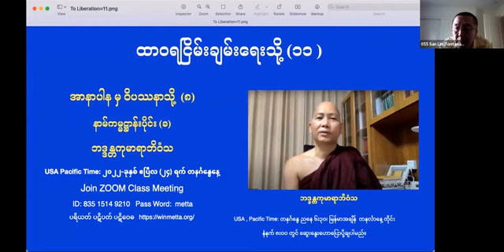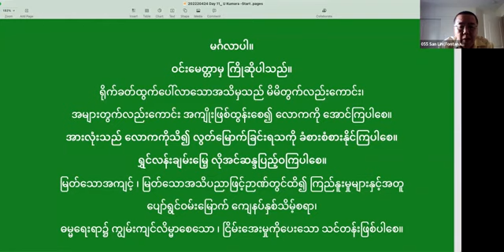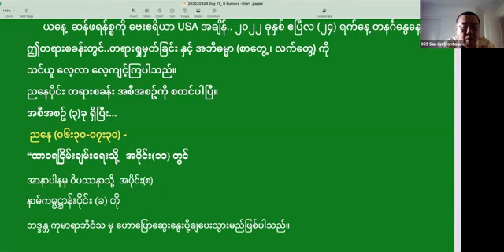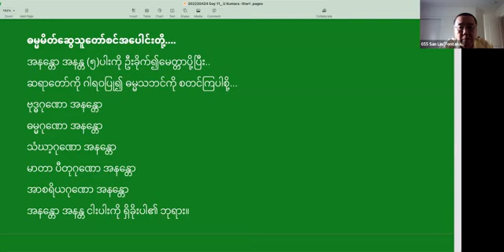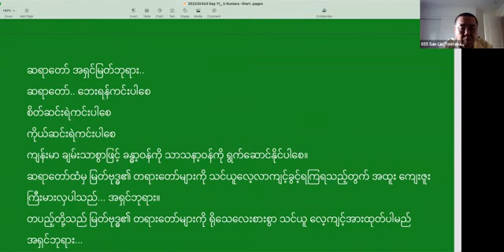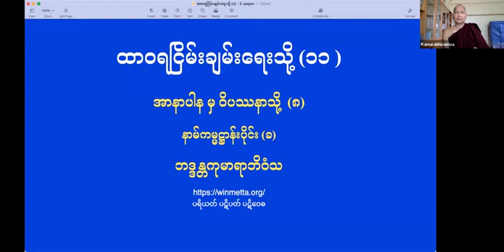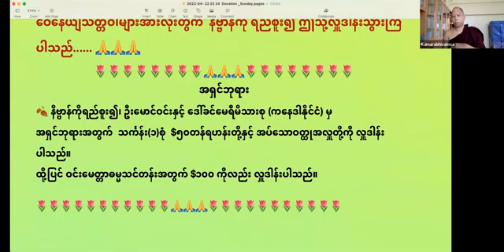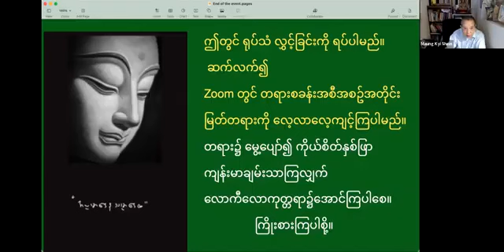၁၁။သမထဝိပဿနာပညာရှင် ဘဒ္ဒန္တကုမာရာဘိဝံသ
ထင်ရှားရှိသော အစဉ်အတိုင်းကျင့်အပ်သော ကျင့်စဉ်

ဘုရားရှင်သည် သာဝတ္တိပြည်
ပုဗ္ဗာရုံကျောင်းတိုက်တွင်
သီတင်းသုံး စံနေတော်မူခိုက်
ဂဏကမောဂ္ဂလ္လာန်ပုဏ္ဏားကြီးသည်
ဘုရားရှင်ထံသို့ချဉ်းကပ်ကာ
သူသိလိုသည့် မေးခွန်းများကို
မေးမြန်းလျှောက်ထားခဲ့သည်။
ထိုမေးခွန်းများ၏ ဆိုလိုရင်းမှာ---

အရှင်ဂေါတမ၏ သာသနာတော်၌
အစဉ်အတိုင်း လိုက်နာပြုကျင့်အပ်သည့်
ကျင့်စဉ်အရပ်ရပ် ထင်ရှားတည်ရှိပါသလား
ဟု မေးမြန်းလျှောက် ထား၏။

ထိုအခါ ဘုရားရှင်က
အစဉ်အတိုင်း လိုက်နာပြုကျင့်အပ်သည့်
ကျင့်စဉ်အရပ်ရပ်ကို အကျဉ်းချုပ်ကာ---

၁။
ရဟန်းတော်တို့လိုက်နာပြုကျင့်အပ်သည့်
ပါတိမောက္ခသံဝရ သီလတည်းဟူသော
ဝိနည်းသီလကျင့်စဉ်၊

၂။
မျက်စိ နား နှာ လျှာ ကိုယ် နှလုံးတည်းဟူသော
ဒွါရ(၆)ပါး၊ တံခါးကြီး(၆)ပေါက်မှ
ရာဂ ဒေါသ မောဟ စသည့်
ကိလေသာ အညစ်အကြေးတို့
ဝင်ရောက်မလာနိူင်အောင်
မိမိ၏ ကမ္မဋ္ဌာန်းအာရုံ၌
ဘာဝနာစိတ်ကို အမြဲသွတ်သွင်းထားလျက်
ဣနြေ္ဒတို့ကို ထိန်းသိမ်းစောင့်ရှောက်ထားခြင်းတည်း
ဟူသော ဣနြ္ဒိယ သံဝရသီလကျင့်စဉ်၊

၃။
အစာအာဟာရ၌ အတိုင်းအရှည်ကို သိခြင်း၊
ပစ္စဝေက္ခဏာဆင်ခြင်လျက် အစာအာဟာရကို
သုံးဆောင်မှီဝဲခြင်းတည်းဟူသော
ပစ္စယသန္တွိဿိတသီလကျင့်စဉ်၊

၄။
ညဉ့်သုံးယာမ် တစ်ယာမ်သာ အိပ်စက်လျက်
ကြွင်းကျန်သော အချိန်ကာလတို့၌
ကမ္မဋ္ဌာန်းတရားတို့ကိုသာလျင် အပြင်းအထန်
ကြိုးစားအားထုတ်ခြင်း ဇာဂရိယာနုယောဂကျင့်စဉ်၊

၅။
သတိ၏ တည်ရာအာရုံဖြစ်ကြကုန်သော
သမထကမ္မဋ္ဌာန်းအာရုံနှင့်
ဝိပဿနာကမ္မဋ္ဌာန်းအာရုံတို့အပေါ်၌
ခိုင်မြဲသော သတိနှင့် ပိုင်းပိုင်းခြားခြား
ကွဲကွဲပြားပြား သိတတ်သော သမ္ပဇဉ်ဉာဏ်တို့နှင့်
ပြည့်စုံအောင် ဖြည့်ကျင့်ရမည့် သတိသမ္ပဇဉ်ပိုင်းကျင့်စဉ်၊

၆။
ဆိတ်ငြိမ်ရာ တောကျောင်း တောင်ကျောင်းသို့
ချည်းကပ်ကာ ရှေးဦးစွာ သမထကမ္မဋ္ဌာန်းကို
အောင်အောင်မြင်မြင် ဖြည့်ကျင့်ရမည့် ကျင့်စဉ်၊
ထိုသို့ကျင့်ရာ၌---

၇။
(က) သက်ရှိသက်မဲ့
ကာမဝတ္ထု အစုစုတို့အပေါ်၌
လိုလားတပ်မက်ခြင်း ကာမစ္ဆန္ဒနီဝရဏ၊

(ခ)သက်ရှိသက်မဲ့ ကာမဝတ္ထုအစုစုတို့ကို
ပျက်စီးအောင် ဖျက်ဆီးလိုခြင်း ဗျာပါဒနီဝရဏ၊

(ဂ)ကမ္မဋ္ဌာန်းအာရုံပေါ်၌ စိတ်စေတသိက်တို့၏
တက်တက်ကြွကြွမရှိပဲ လေးလံထိုင်းမှိုင်းနေခြင်း
ထိနမိဒ္ဓနီဝရဏ၊

(ဃ)ကမ္မဋ္ဌာန်းအာရုံပေါ်၌ စိတ်စေတသိက်တို့ကို
စုစည်းလို့မရနိူင်ဘဲ ပြင်ပအာရုံ အမျိုးမျိုးပေါ်သို့
စိတ်ပျံ့လွင့်နေခြင်း ဥဒ္ဓစ္စနှင့်
ပြုပြီးဒုစရိုက် မပြုလိုက်မိသောသုစရိုက်တို့ကို
အာရုံပြုကာ နောင်တတစ်ဖန်ပူပန်နေခြင်း
ကုက္ကုစ္စတည်းဟူသော နီဝရဏ
(ဥဒ်ဓစ်စ+ကုက်ကုစ်စ နီဝရဏ)၊

(င)ရတနာသုံးတန် ကံ-ကံ၏အကျိုးတရား
စသည်တို့အပေါ်၌ သို့လောသို့လော
တွေးတောယုံမှားနေခြင်း ဝိစိကိစ္ဆာနီဝရဏ-

သမထစျာန်နှင့် ဝိပဿနာဉာဏ်တို့ကို
ဖြစ်ပေါ်မလာအောင် တားမြစ်နှောင့်ယှက်
ပိတ်ပင်နေသည့် ဤနီဝရဏတရား၅-ပါးတို့ကို
 နှိပ်ကွပ်ဖျက်ဆီးကြောင်းဖြစ်သည့်
ပထမစျာန် ဒုတိယစျာန် တတိယစျာန် စတုတ္ထစျာန်
သို့ဆိုက်ရောက်အောင် အားထုတ်ရမည့်ကျင့်စဉ်၊

၈။
ထိုစတုတ္ထစျာန် သမာဓိကို
ဝိပဿနာဉာဏ်၏
အခြေခံသမာဓိအဖြစ်ထူထောင်ကာ
အရဟတ္တဖိုလ်ပေါက် အဆင့်ဆင့်
လိုက်နာပြုကျင့်ရမည့် ဝိပဿနာကျင့်စဉ်-

ဤကဲ့သို့အစဉ်အတိုင်း
လိုက်နာပြုကျင့်ရမည့်
ကျင့်စဉ်အရပ်ရပ်တို့
ငါဘုရားရှင်၏ သာသနာတော်၌
ထင်ရှားတည်ရှိပါကြောင်းကို
ပြန်လည်ကာ မိန့်ကြားတော်မူလိုက်သည်။
ထိုကျင့်စဉ်အရပ်ရပ်တို့ကို
အကျဉ်းချုပ်လိုက်လျှင်
ထိုကျင့်စဉ်တို့မှာ
သီလကျင့်စဉ်
သမာဓိကျင့်စဉ်
ပညာကျင့်စဉ်ဟူသော
မဂ္ဂင်(၈)ပါး ကျင့်စဉ်တရားတို့သာ
ဖြစ်ကြပေသည်။

နိဗ္ဗာန်တရားတော်မြတ်သည်လည်းထင်ရှားရှိတာမှန်၏။
နိဗ္ဗာန်သွားရာလမ်းသည်လည်း ထင်ရှားရှိတာမှန်၏။
နိဗ္ဗာန်သွားရာလမ်းကို ညွှန်ကြားပြသတတ်သည့်
ဘုရားရှင်လည်း ထင်ရှားရှိတာမှန်၏။
သမ္မာသမ္ဗုဒ္ဓဘုရားရှင်ဟာ နိဗ္ဗာန်သို့သွားရာလမ်းကို
ဟောကြားပြသတတ်သူသာဖြစ်ပြီး
ကိုယ်တိုင်ကျင့်သူတွေသာ သံသရာဝဋ်ဆင်းရဲဒုက္ခမှ
လွတ်မြောက်ကြမှာဖြစ်ကြပါတယ်။

"ကမ္ဘာ့ပညာရှင်"
"ဖားအောက်တောရဆရာတော်"